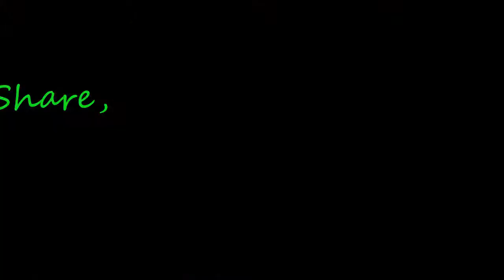Phazz - You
Marble " EP out Nov.25

Get ready to be zoned out with You by the talented Phazz.

Check out Phazz on